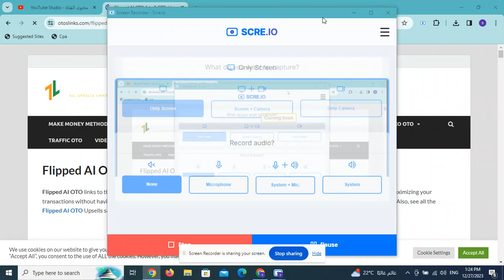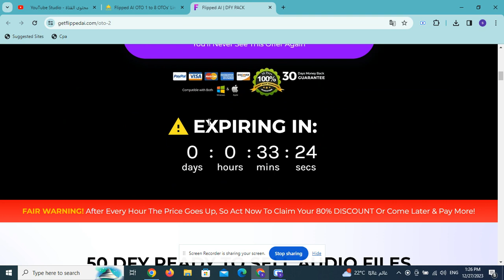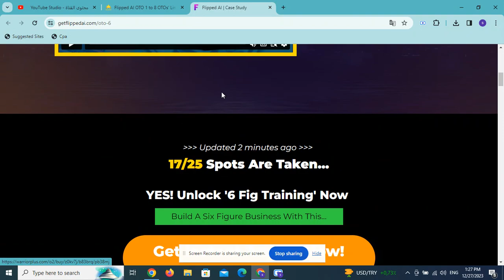Flipped AI OTO 1 to 8 OTOs’ Links Here +Hot Bonuses &Upsell